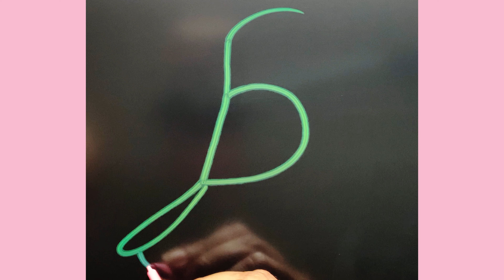How to draw a bird step by step| Bird drawing with number 5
Bird drawing
Bird drawing tutorial
Bird drawing hack
Bird drawing with number 5
Drawing with number 5
Drawing hacks
Art hacks
Drawing tutorial
Drawing ideas